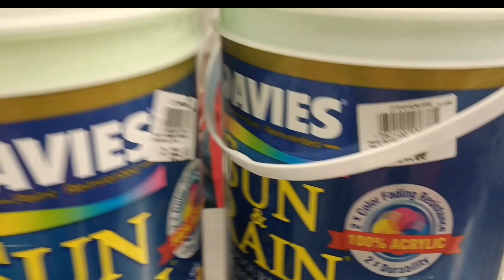Drive to Carwash in Margarita Village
Hello everybody  I made this channel to give you tips and tricks about driving.